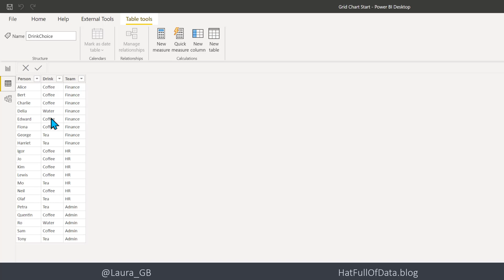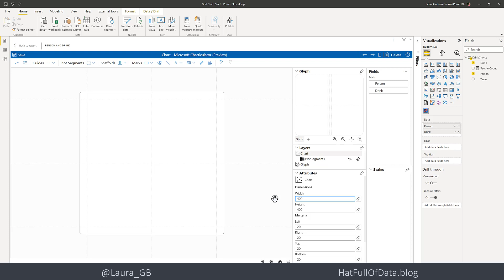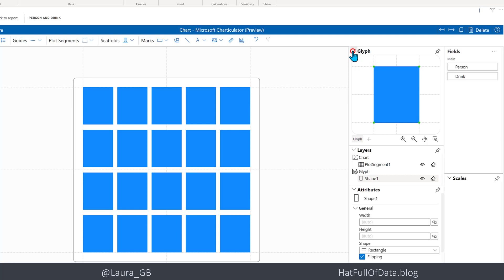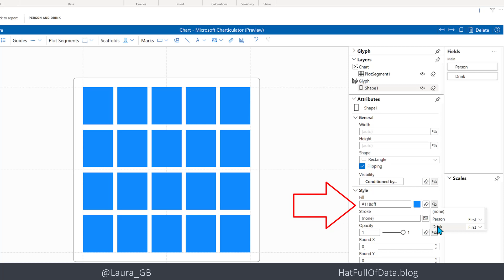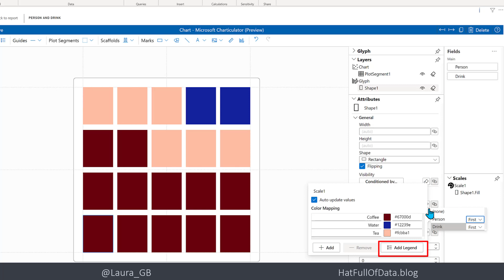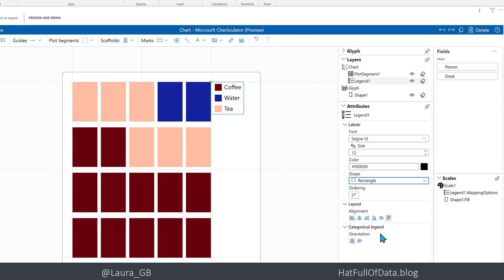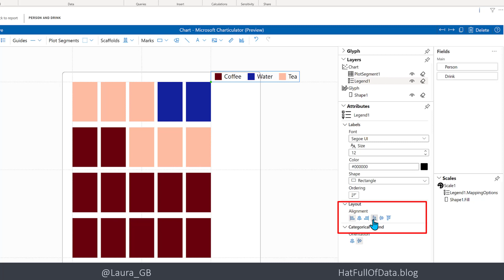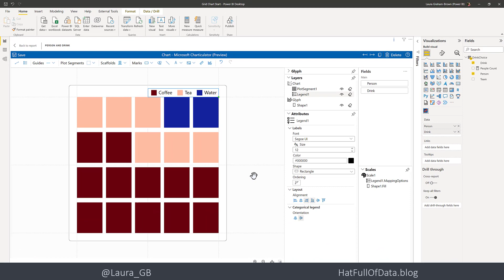Power BI Charticulator Grid Chart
Walkthrough creating a grid chart in Power BI using the almost no-code Charticulator visual. You need to be on at least Nov 2021 version of Power BI.
Video assumes you know how to add the Charticulator visual to a Power BI report visuals list. shows you how.
Blog post is coming

Table of Contents:

00:00 - Introduction
00:38 - Add Charticulator Visual
01:24 - Resize Chart to a Square
01:40 - Select Grid Layout
02:23 - Add Rectangle to Glyph
02:45 - Colour the Glyph Rectangle
03:34 - Sorting Grid Squares
04:30 - Adding a legend
05:01 - Adjusting the legend
06:28 - Fixing the margins
07:13 - Sorting the legend